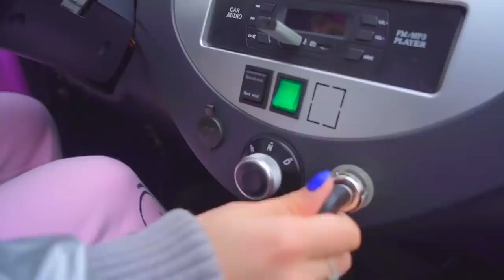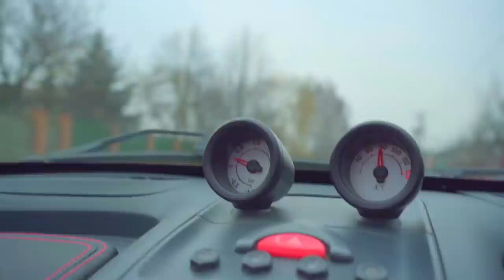Trailer🎬 Diana i Dima su se kladili na poljubac. Šta će se dogoditi ako Diana izgubi?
Pripremili smo za vas mali trailer za novu seriju. Diana i Dima su se kladili na poljubac. Šta će se dogoditi ako Diana izgubi? Sutra ćete moći da pogledate punu verziju ovog videa 😉 U međuvremenu pišite u komentarima, šta mislite ko će pobediti u ovom sporu Diana ili Dima?
Ne zaboravite gurati 🔔